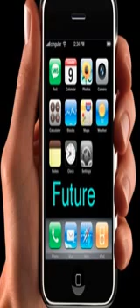Talash mobile phone